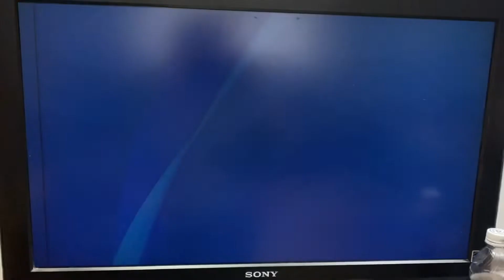PS4 Trophy Hunting 783rd Platinum: Quick Mafs Advanced!